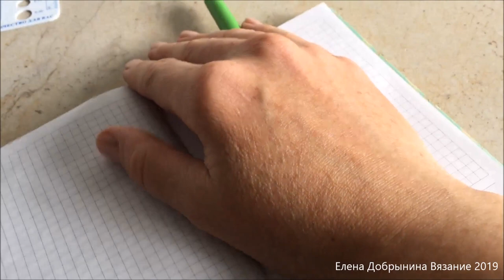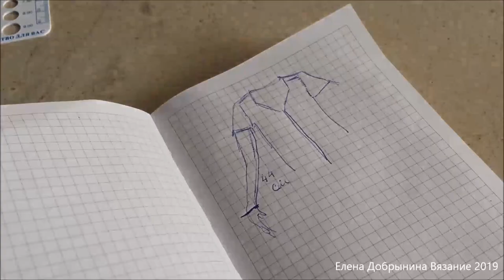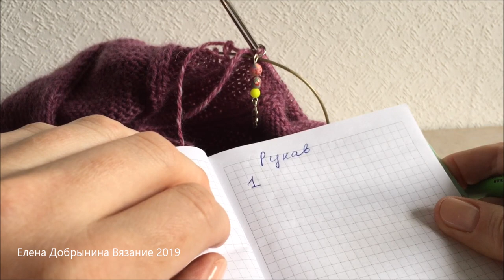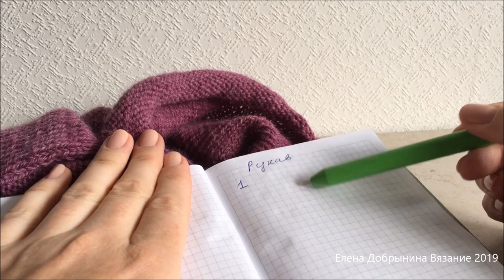МАСТЕР-КЛАСС 7 ЧАСТЬ | КАРДИГАН| ВЯЖЕМ РУКАВА ПРОФЕССИОНАЛЬНО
Кардиган спицами Реглан-Погон сверху